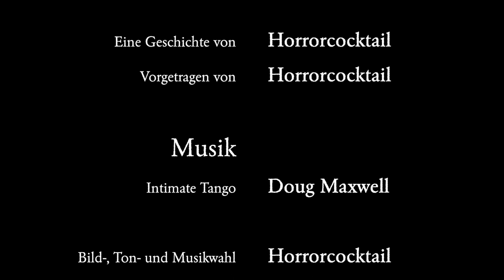Victor & Winter - Die Lesung / Episode 7: Une petite mort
"Über 20 Minuten lag sie nun schon bäuchlings auf der mit einem weichen, weißen Frotteetuch bedeckten Lederbank und genoss die Massage. "

Episode 7: Une petite mort

Gelesen von:
 Horrorcocktail
Horrorcocktail-Logo:
Horrorcocktail-Titelmelodie:
"Intimate Tango" von Doug Maxwell